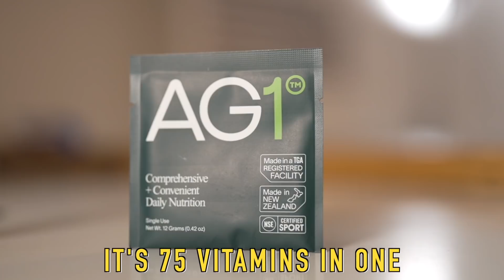UR MOMS HOUSE GIRLS VS BOYS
This boys vs girls video was a fun and different bonding  to film with the roommates. I really had an ulterior motive though hehe so mission accomplished hehe, Let me know what you think of it!

NYC FRIENDS (in order of appearance)

+ huge thanks to @LukeEich1 for helping me film the sponsored portion of this video!